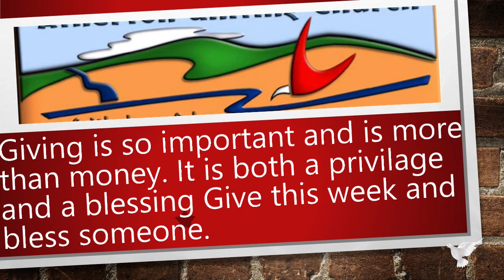27 June 2021 – “The Grace of Giving” – Reverend Russell Clark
Reading:  2 Corinthians 8 : 2 - 15,  Mark 5 : 21 – 43,

Watch and listen as the Reverend Russell Clark expounds to us on the seven key points on the grace of giving from the scripture readings. Once Jesus Christ comes into our lives and we realise what he has done for us, we can never be anything but grateful.

If you feel you have been blessed out of this service please consider giving some monetary donation for the work of our Church. If you feel the message has allowed you to be blessed the link site is at:

God bless you for your offering for His work in our Church including the continuation of the videos.

Contributors (in order of appearance):  R. Clark, B. Cooney
Publishing:  A. McCosh